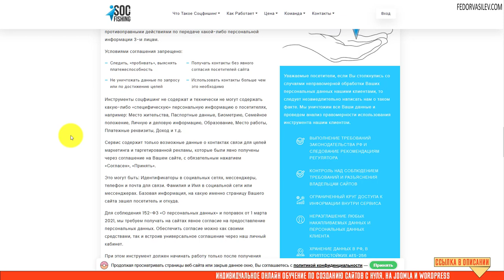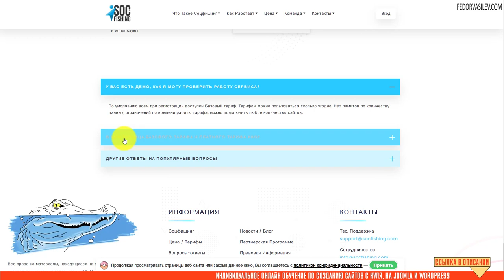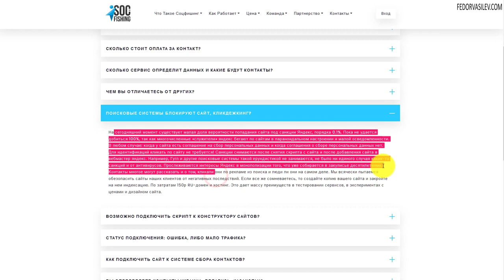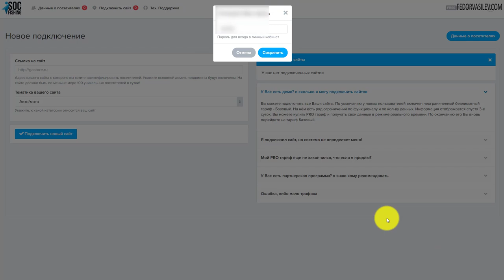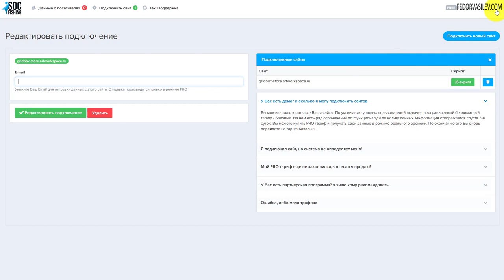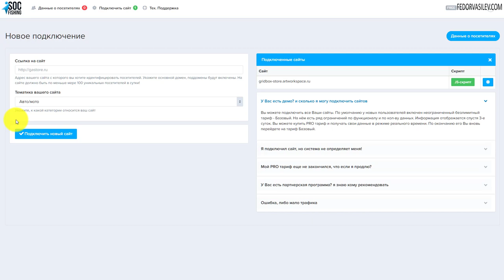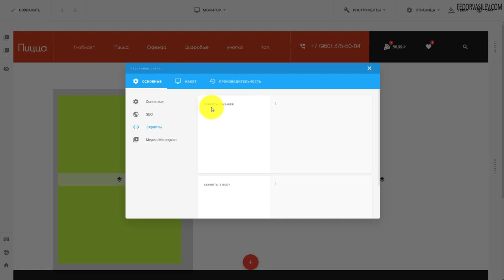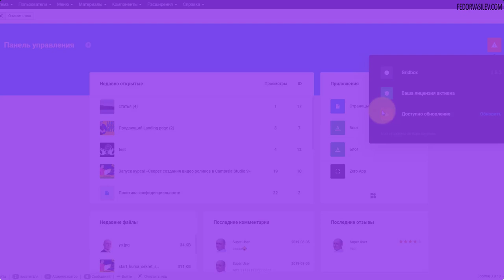SocFishing — узнайте телефон каждого, кто зашел к вам на сайт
SocFishing идентифицирует пользователей вашего сайта, даже если человек не совершил действий - не оставил заявку, не отправил контакт, не заполнил форму.